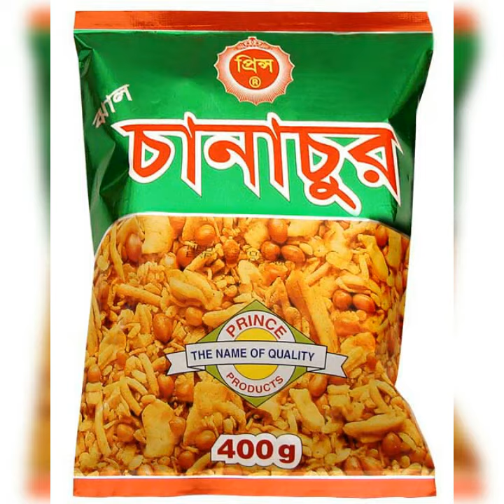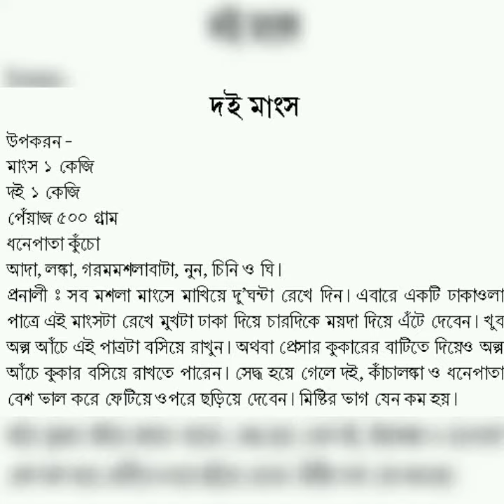House and more